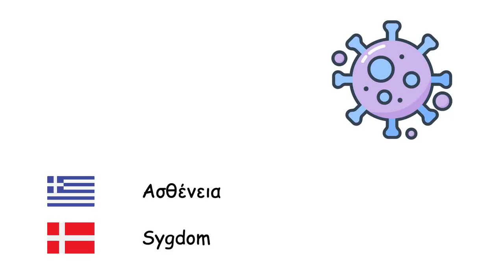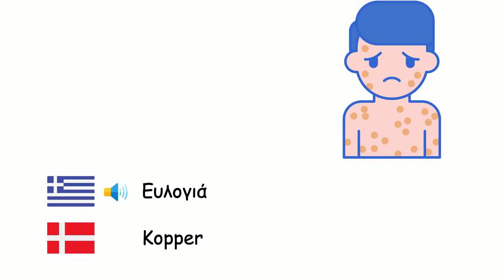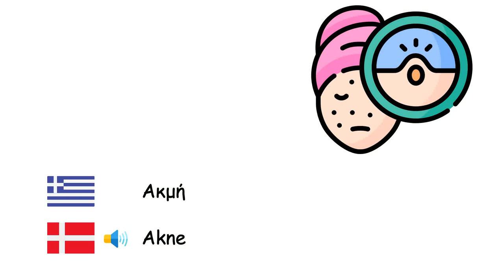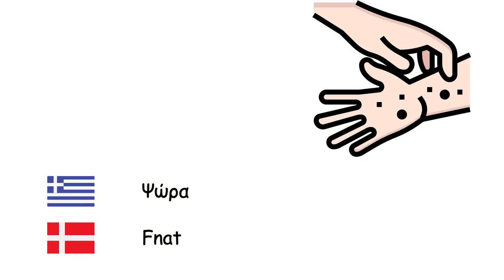Ασθένειες (Δανική γλώσσα) (el-da)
Fone TV
el-da-29
Sygdomme (Dansk)
Ασθένεια - Sygdom
Γρίπη - Influenza
Κοινό κρυολόγημα - Forkølelse
Διάρροια - Diarré
Άσθμα - Astma
Ανεμοβλογιά - Skoldkopper
Διφθερίτιδα - Difteri
Ελονοσία - Malaria
Ιλαρά - Mæslinger
Μηνιγγίτιδα - Meningitis
Παρωτίτιδα - Fåresyge
Πνευμονία - Lungebetændelse
Τέτανος - Stivkrampe
Φυματίωση - Tuberkulose
Κοκκύτης - Kighoste
Ευλογιά - Kopper
Λύσσα - Hundegalskab
Πανώλη - Pest
Γονόρροια - Gonorré
Τυφοειδής πυρετός - Tyfus
Χολέρα - Kolera
Άνθρακας - Miltbrand
Ακμή - Akne
Βρογχίτιδα - Bronkitis
Άνοια - Demens
Διαβήτης - Sukkersyge
Επιληψία - Epilepsi
Ουρική αρθρίτιδα - Gigt
Ψώρα - Fnat
Δερματίτιδα - Eksem
Αλλεργία - Allergi
Καρκίνος - Kræft